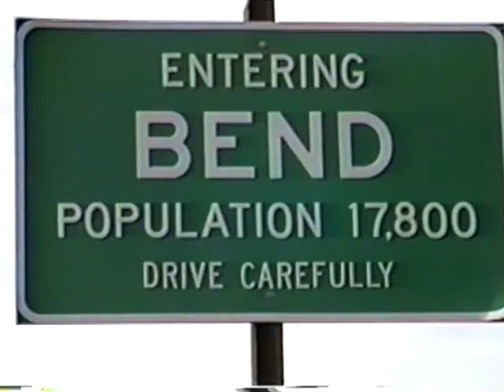1989 Dr. Redwine interview about endometriosis part 5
Interview by a Canadian TV company, May, 1989.